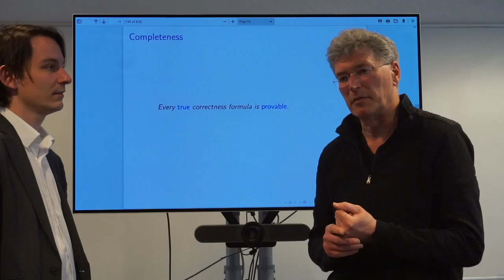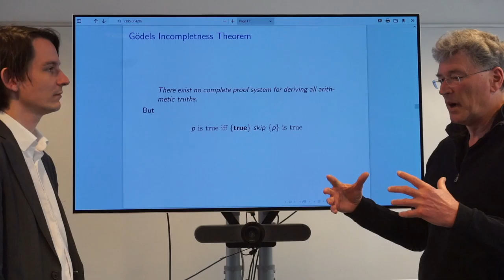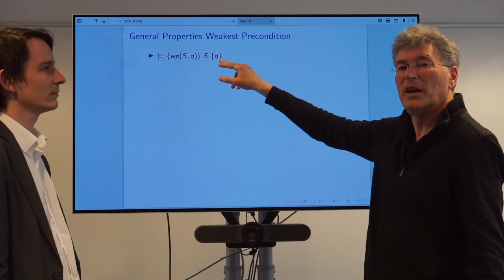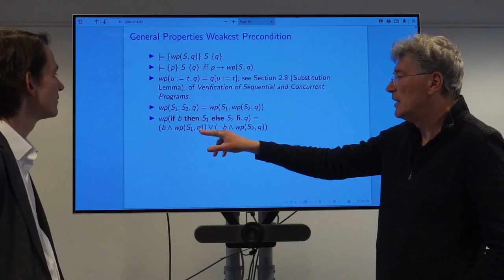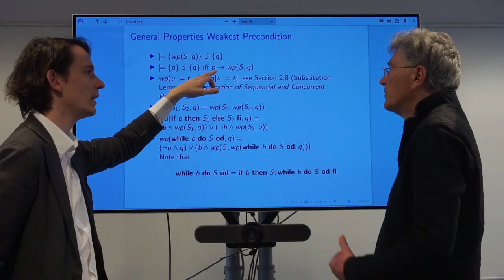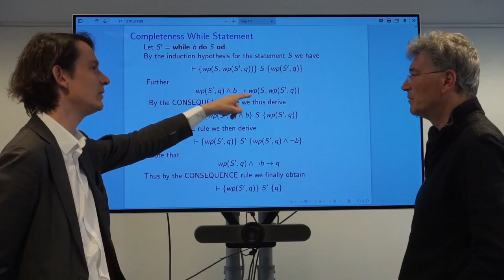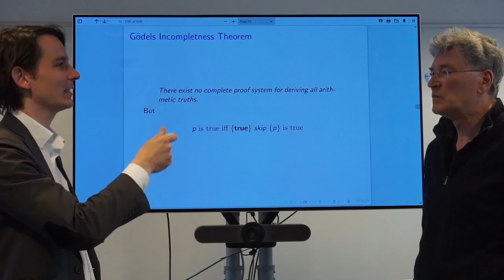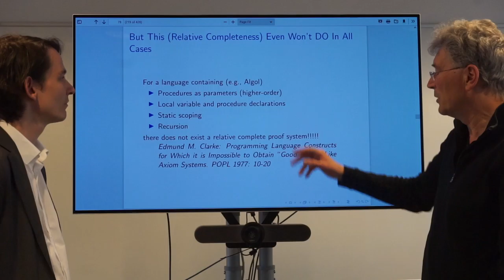Programmacorrectheid (College 8/12)